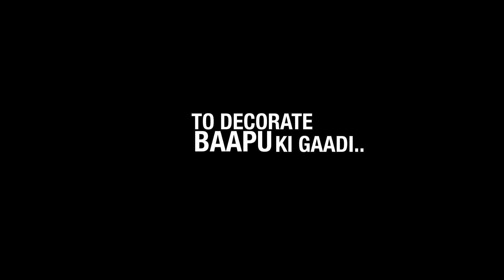TRAILER BAAPU KI GADI II SHORT FILM II HALFLIGHT & FRAMETALKS PRODUCTIONS II SHORT FILM 2022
Two brothers travel across the village for white flowers to decorate their drunken father's car, where they meet Karim uncle, whom the two brothers neither seek help nor meet, and thus the story unfolds. reaches the end with an interesting twist..
Cast - Balendra Singh, Rupesh Tiwari, Harsh Kewat, Sunny Bansal

Production- Halflight Production & Frametalk Production
Special thanks to Sindhu Dholpure (People's Theatre group)

Written & Directed - Aashish Bathri
Screenplay - Aashish Barhti & Yug Uikey
DOP & Edit - Yug Uikey
Music & Sound - Ashish Sahu
Graphics - Khitiz Patle & Palash jain
Asst.Camera - Kanchan Biswas
Make-up - Ismail Khan
Executive producer -  Sourav Verma
Producer - Aashish Bathri, Ashish Sahu, Yug Uikey